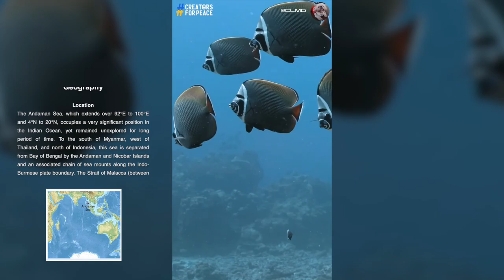Andaman Sea HD 1080p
Video Credit: YouTube Creative Common Videos

YouTube Channel: Chop LemonGrass! (for More Shorts)